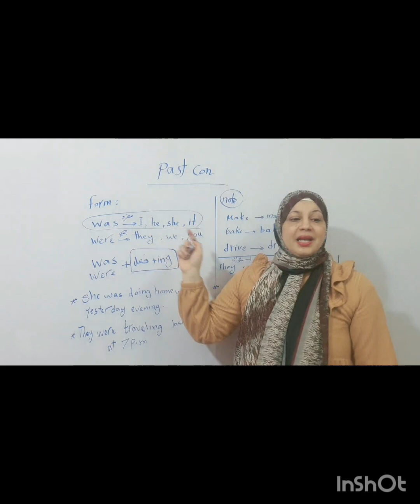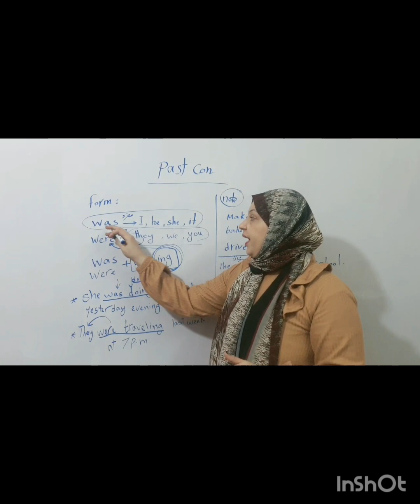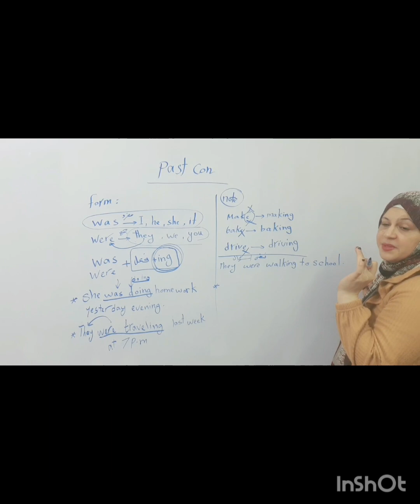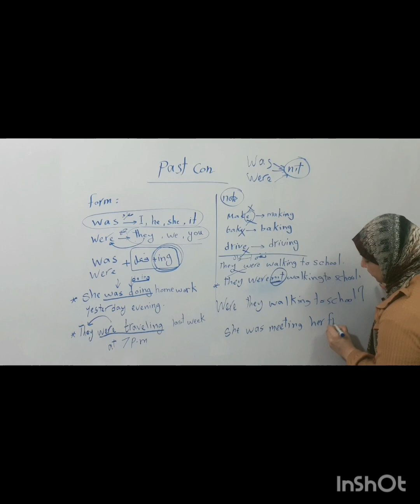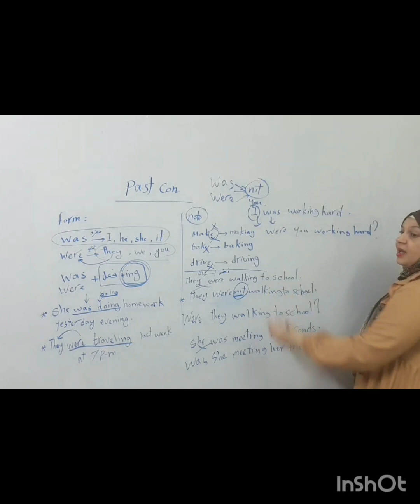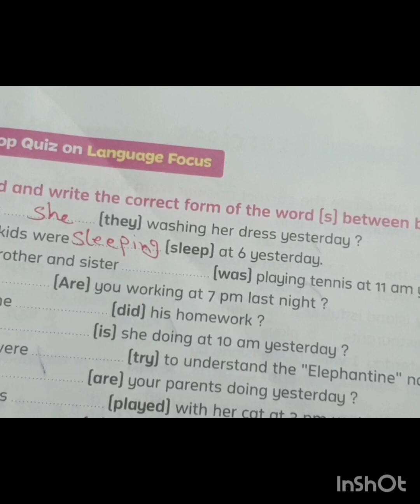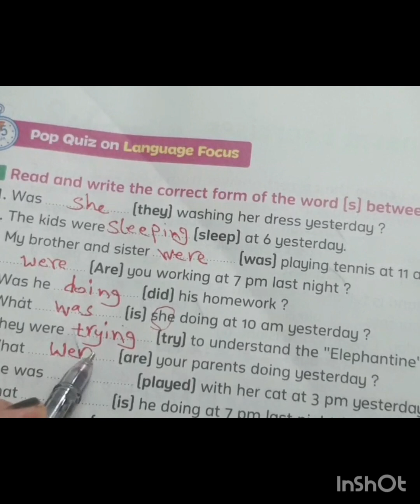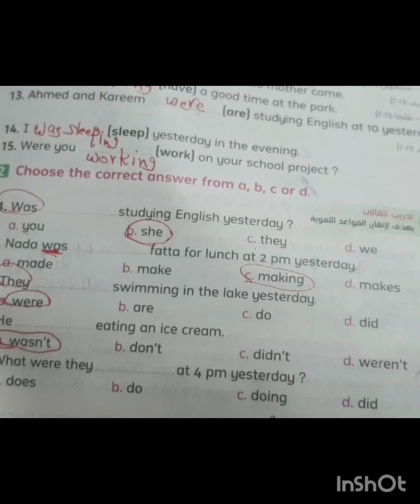شرح زمن الماضى المستمر باسهل طريقة الصف الخامس وحل تمارين كتاب المعاصر صفحة ١٤٥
حل صفحة ١٤٥ كتاب المعاصر الصف الخامس على زمن الماضى المستمر @e4uwithmsghada82